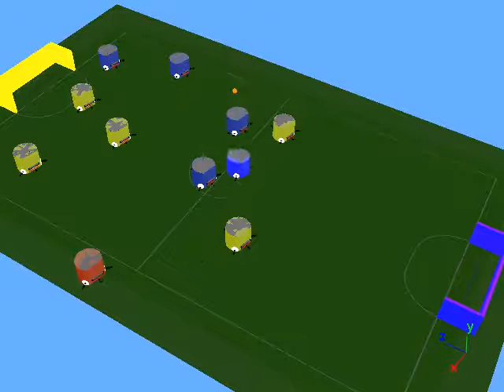robocup_ssl_sim: ball tracking with static obstacles